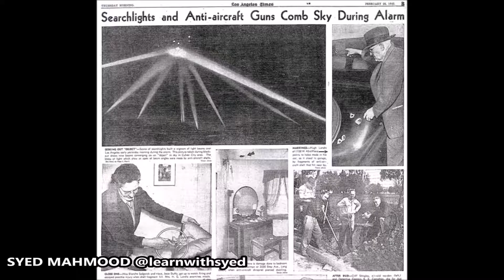UFO in World War II Battle of Los Angeles 1942 Aliens